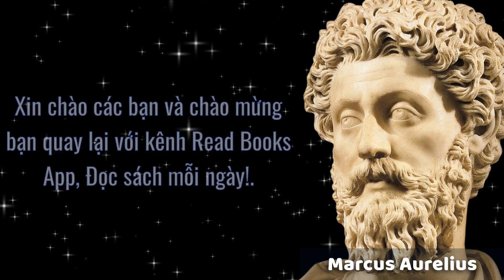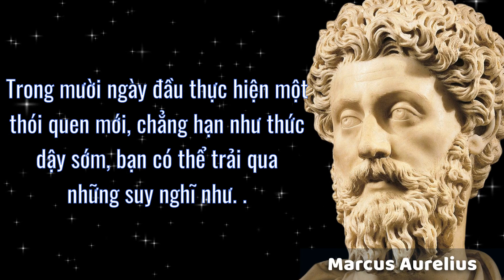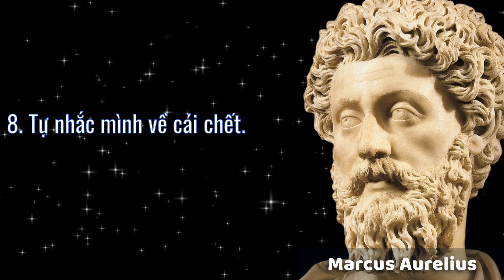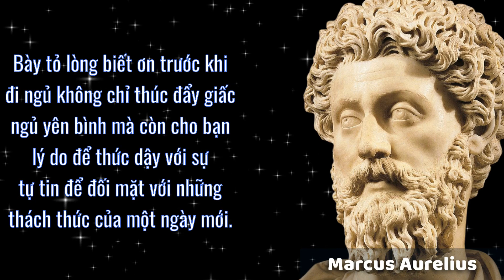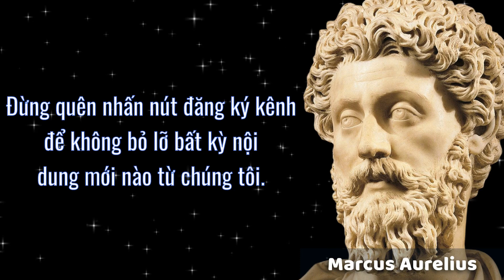Thức Dậy Sớm theo Marcus Aurelius: 10 Bí Quyết Áp Dụng Chủ Nghĩa Khắc Kỷ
Chào mừng đến với video của chúng tôi với chủ đề 'Thức Dậy Sớm theo Marcus Aurelius: 10 Bí Quyết Áp Dụng Chủ Nghĩa Khắc Kỷ'. Trải nghiệm cuộc sống sớm hơn và khám phá những lợi ích đáng kinh ngạc của việc thức dậy sớm dựa trên triết lý của vị hoàng đế Marcus Aurelius, người đã trở thành một trong những nhà triết học Stoic nổi tiếng nhất. Chúng tôi sẽ giới thiệu cho bạn 10 điều bạn có thể làm để có một sáng tinh thần và hiệu quả. Hãy cùng nhau học hỏi và truyền cảm hứng từ người đàn ông đã từng thống trị La Mã cổ đại này!